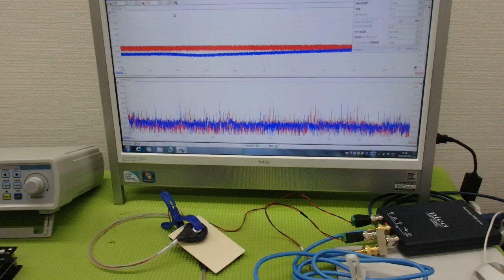メガヘルツの超音波発振制御プローブを利用した実験動画 ultrasonic-labo